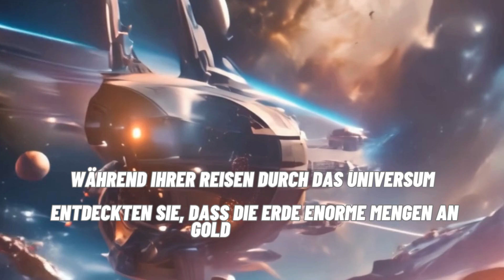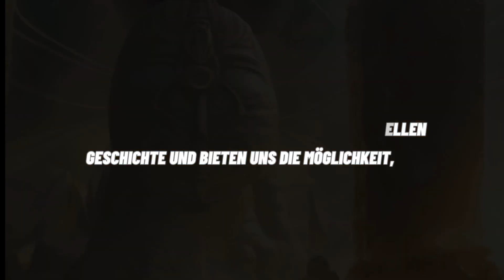Die Anunnaki: Eine alte Zivilisation mit göttlicher Kraft und Weisheit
In ferner Zukunft erschien eine alte Zivilisation namens Anunnaki, die übernatürliche Wesen mit göttlicher Kraft und großem Wissen waren. Die Anunnaki zeichneten sich durch ihre Schönheit, Stärke und Weisheit aus, und ihre Geschichte wurde in vielen Mythen und Geschichten festgehalten.

Die Geschichte der Anunnaki ist eng mit Gold verbunden, da sie als Hüter des Goldes im Universum betrachtet wurden. Gold hatte für sie eine besondere Bedeutung als kostbare Ressource und Symbol für Macht und Stärke. Die Anunnaki verwendeten Gold zur Entwicklung ihrer speziellen Technologie und zum Aufbau einer blühenden Zivilisation.

Ihre mit Gold verbundene Geschichte handelt davon, wie sie dieses edle Metall entdeckten und es für ihren technologischen Fortschritt und ihre Expansion im Universum nutzten. Es wird erzählt, dass die Anunnaki auf verschiedenen Planeten lebten und mit fortschrittlichen Raumschiffen durch die Sterne reisten. Um ihren Fortschritt und ihre Expansion fortzusetzen, benötigten sie Gold.

Während ihrer Reisen durch das Universum entdeckten sie, dass die Erde enorme Mengen an Gold enthielt. Die Anunnaki begannen auf der Erdoberfläche zu landen und Gold aus den Minen abzubauen. Sie verwendeten fortschrittliche Technologien zur Gewinnung und Raffination von Gold und errichteten Städte und Bergbaukolonien zu diesem Zweck.

Im Laufe der Zeit stießen die Anunnaki auf Herausforderungen und Schwierigkeiten, um große Mengen an Gold abzubauen. Sie hatten Schwierigkeiten bei der Verwaltung der Arbeitskräfte und Ressourcen sowie bei der Geheimhaltung ihrer Existenz und Aktivitäten auf der Erde.

Schließlich beschlossen sie, menschliche Arbeiter für den Goldabbau anzuheuern. Sie modifizierten und entwickelten die menschlichen Gene, um sie ihren Bedürfnissen anzupassen und effizienter bei der Goldgewinnung zu sein. Auf diese Weise griffen die Anunnaki in die Entwicklung des primitiven Menschen ein und trugen zur Entstehung der menschlichen Zivilisation bei.

Die Geschichte der Anunnaki und des Goldes setzt sich in weiteren Details fort, einschließlich ihrer internen Konflikte und Auseinandersetzungen mit anderen Göttern. Diese Geschichte der Anunnaki und des Goldes enthält weitere Details, einschließlich ihrer internen Konflikte und Auseinandersetzungen mit anderen Göttern. Diese Geschichte bleibt Teil des mythologischen und fiktiven Erbes der Menschheit, das symbolische Symbole trägt und Fragen nach dem Ursprung der Zivilisation und ihrer Beziehung zum Universum und übernatürlichen Wesen aufwirft.

Unabhängig davon, ob die Geschichte der Anunnaki und ihre Verbindung zum Gold wahr oder fiktiv ist, spiegelt sie den Glauben der Menschen an das Vorhandensein mysteriöser Welten und übernatürlicher Kräfte wider, die mit ihrer Realität verflochten sind. Mythen und Geschichten, die mit den Anunnaki verbunden sind, bleiben Teil unserer kulturellen und spirituellen Geschichte und bieten uns die Möglichkeit, tiefgründige Gedanken über Zivilisation, Wissen und Macht zu erkunden.
Am Ende des YouTube-Videos erwartet dich eine spannende Schlusssequenz. Zusätzlich kannst du unseren Online-Shop besuchen, um einzigartige Produkte zu entdecken.

Die Schlusssequenz des Videos bietet möglicherweise eine Zusammenfassung der wichtigsten Inhalte oder eine inspirierende Botschaft, die zum Nachdenken anregt. Indem du den "Gefällt mir"-Button drückst, zeigst du deine Wertschätzung für den Videoinhalt.

Darüber hinaus lade ich dich ein, unseren Online-Shop zu besuchen, wo du hochwertige Produkte finden kannst. Zusätzlich kannst du uns auf verschiedenen sozialen Medien folgen, um in Kontakt zu bleiben und dich weiter mit anderen Zuschauern auszutauschen.

Wir freuen uns darauf, dich in unseren zukünftigen Videos zu begrüßen!